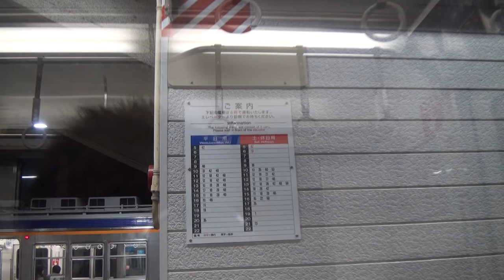夜景 車窓から 出発 南海電鉄 南海高野線 上り 堺東駅 天下茶屋駅